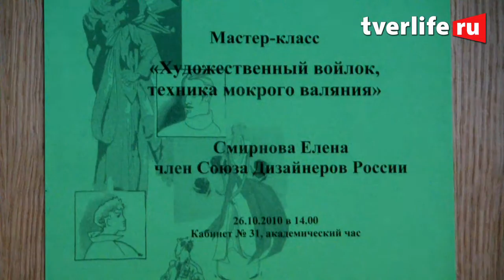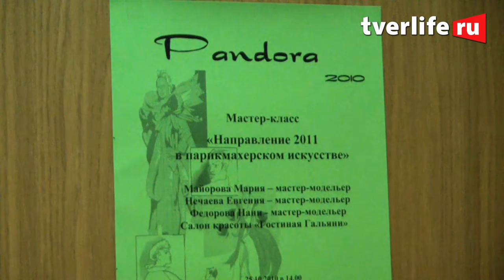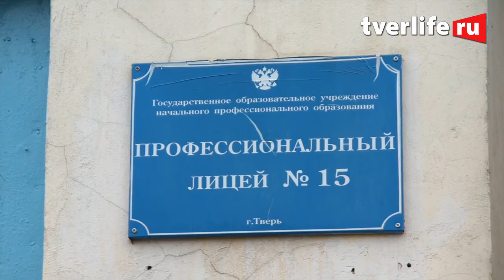Мастер классы в лицее №15